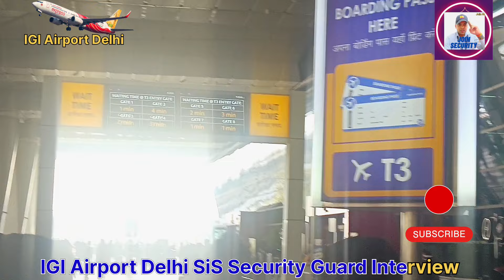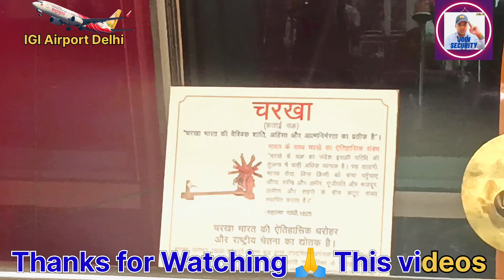Airport Delhi Jobs, Security Guards, Vacancy 2024 How To Join, कैसे करे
Join Security Help line no 🤙🤙

airport delhi jobs
international airport delhi jobs
ground staff jobs in delhi airport for freshers
ground staff jobs in delhi airport
airport jobs in delhi for freshers
airport jobs new delhi
jobs for ex servicemen in delhi airport
gmr airport jobs for freshers delhi
10th pass jobs in delhi airport
delhi airport job com
delhi airport cargo job
delhi airport csa recruitment 2023
celebi jobs in delhi airport
cargo jobs in delhi airport for fresher
which flights operate from t1 delhi
which course is best for airport
12th pass jobs in airport direct joining delhi
airport jobs new delhi delhi
delhi airport salary
airport executive jobs in delhi
ground staff jobs in igi airport delhi
delhi airport jobs for 12th pass
airport jobs delhi freshers
airport jobs for female in delhi
airport jobs in delhi for freshers 10th pass
jobs for delhi airport
jobs in delhi airport for graduates freshers
airport jobs delhi ground staff
gmr delhi airport jobs
airport govt jobs in delhi
which are the jobs in airport
ground staff jobs in delhi airport salary
jobs in gmr delhi airport
ground staff jobs in delhi airport for freshers 2023
helper jobs in delhi airport
housekeeping jobs in delhi airport
housekeeping supervisor jobs in delhi airport
airport jobs in delhi
airport jobs in delhi 2023
airport jobs in delhi night shift
airport jobs in delhi india
airport representative jobs in delhi
jk airport jobs
delhi airport me job kaise paye
jfk airport delta jobs
kroger delhi jobs
delhi airport vacancies
kci airport jobs
delhi airport parking services pvt ltd jobs
airport loader jobs in delhi
latest airport jobs
logistics jobs in delhi airport
loader jobs in delhi airport
latest jobs in delhi airport
latest ground staff jobs in delhi airport
delhi airport mein job
medical officer jobs in delhi airport
airport jobs delhi ncr
airport night shift jobs in delhi
airport jobs on delhi
delhi airport careers
security officer jobs in delhi airport
safety officer jobs in delhi airport
jobs on delhi airport
o'hare airport job openings
o'hare airport jobs
delhi airport job placement
delhi airport job 12th pass
10th pass delhi airport jobs
jobs in delhi airport parking services pvt ltd
12th pass jobs in airport for female in delhi
9th pass jobs in delhi airport
palam airport delhi job vacancy
qa jobs deloitte
qc airport jobs
delhi airport retail jobs
retail jobs in delhi airport
igi airport retail jobs in delhi
indigo airport operations salary
how to get job in airport in india
delhi airport job salary
delhi airport security job
airport security jobs delhi
spicejet jobs in delhi airport
security supervisor jobs in delhi airport
airport delhi part time job
jobs in delhi airport terminal 3
which flights operate from t3 delhi
t3 airport delhi direction
jobs in delhi la
jobs in delhi louisiana
airport jobs dulles
u of d jobs
airport delhi job vacancy 2023
delhi airport job vacancy 2023 12th pass
delhi airport job vacancy
indira gandhi airport delhi job vacancy
virginia airport jobs
new delhi airport vistara terminal
warehouse jobs in delhi airport
x ray jobs delaware
x ray tech jobs delaware
delta airport hiring
jobs with delta airlines remote
delta airport job
airport delta jobs
job openings in delta airlines
airport jobs delta
job in delhi airport
airport jobs denver
jobs near delhi ohio
delhi airport terminal 1 flight status
10th airport jobs in delhi
is terminal 1 delhi open
terminal 1 delhi restaurants
delhi airport job 2023 vacancy
delhi airport job 2024
delhi airport recruitment 2023
delhi airport recruitment 2023 apply online
delhi 2 airport name
does delhi have two airports
delhi airport terminal 2 flight status
which domestic airlines fly from terminal 3 delhi
delhi airport jobs for freshers
jobs in delhi ohio
jobs in delhi cincinnati ohio
jobs hiring in delhi ohio
airport delhi job
jobs at dia airport
jobs at dia
jobs in delhi india
indigo airlines hr name list delhi